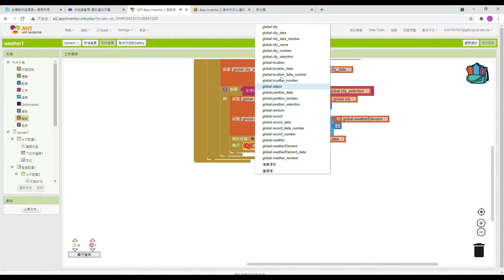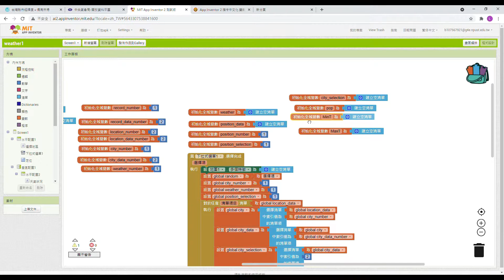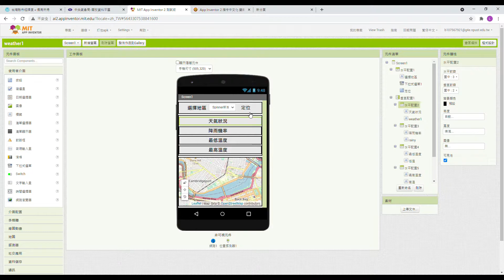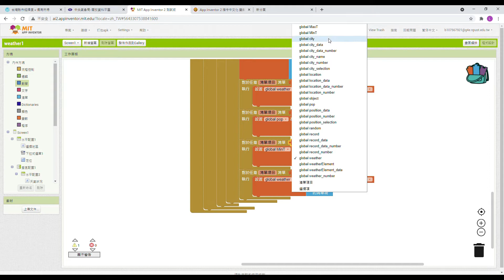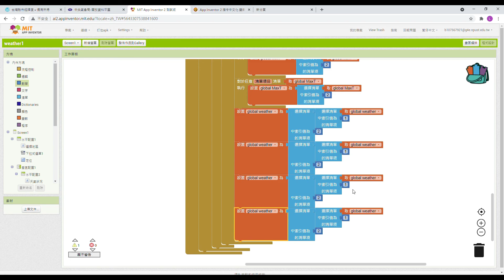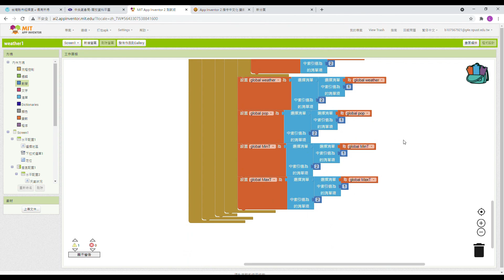2.6天氣預測 抓取天氣元素比對與提取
6.提取天氣元素
告訴程式當假設有天氣資料” weather element data”時，可顯示的內容
將” weather element data”變數名稱有任何資料時我們需要做
先將” global weather ”抓取出來
需透過選擇清單的索引值層層遞進才能將天氣狀況、降雨機率、最低與最高溫度的資料顯示出來